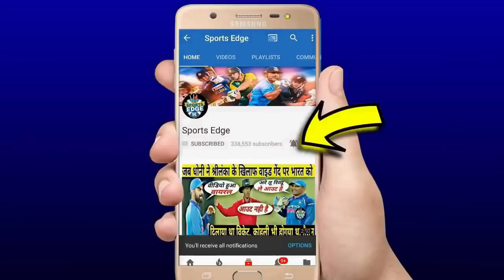देखिये,आज KXIP VS RR के बीच मे होने वाले घमासान के लिए पंजाब ने बनाई सबसे भयंकर टीम,देखे पूरी लिस्ट